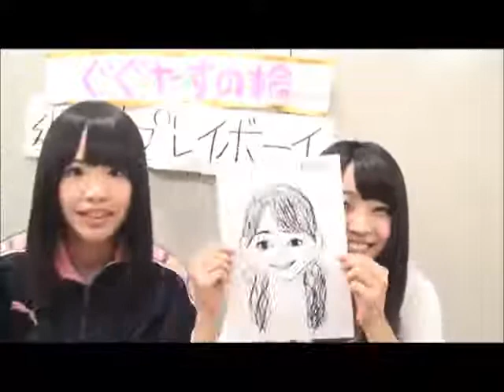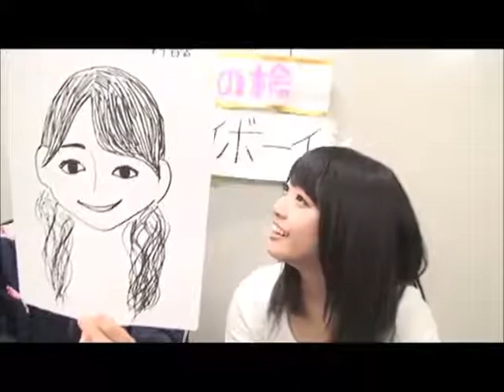SKE48松村香織の今夜も１コメダ"ぐぐたすの輪" #31 121215 二村春香 5-5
♤週刊プレイボーイ連載専用♤

SKE48松村香織の
今夜も１コメダ"ぐぐたすの輪"